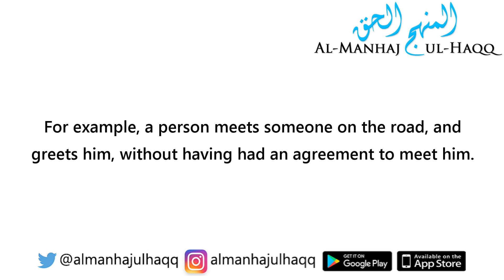حكمة الشيخ ابن باز رحمه الله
اكتشف الإرث الغني للشيخ عبد العزيز بن باز رحمه الله، أحد أكثر العلماء احترامًا في العالم الإسلامي. في هذا الفيديو، نستعرض بعضًا مما تركه للمسلمين حول العالم.